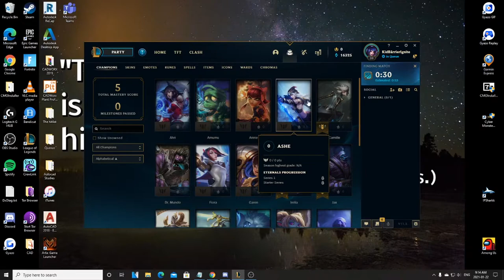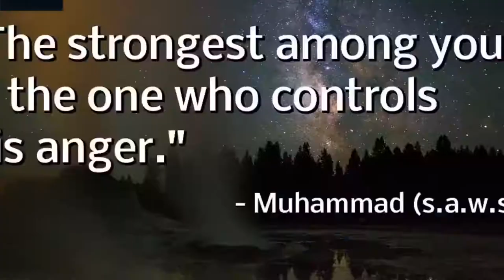Barrier Ignite Viego Review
I enjoy playing the champ and will be uploading more videos and starting a series of learning him!